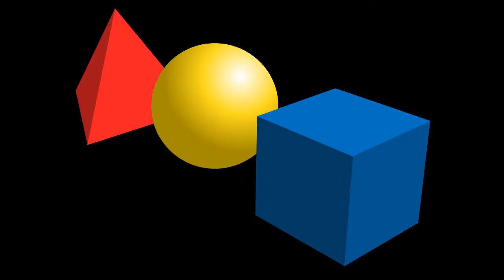Shapes - original composition for concert band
My second composition for large-scale bands, Shapes is the interpretation of three common three-dimensional figures and what they represent to me: Pyramids, The Ancient; Cubes, The Resolute; and Spheres, The Mystics.

This one took me around nine months of on-and-off composing to complete.